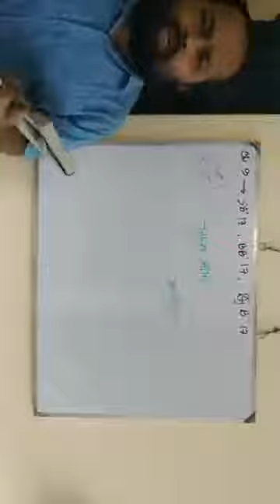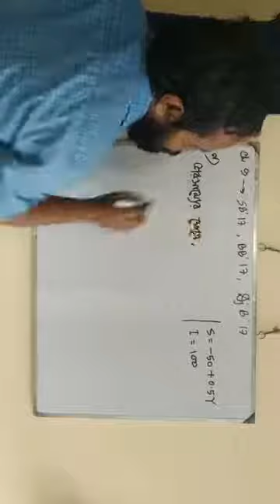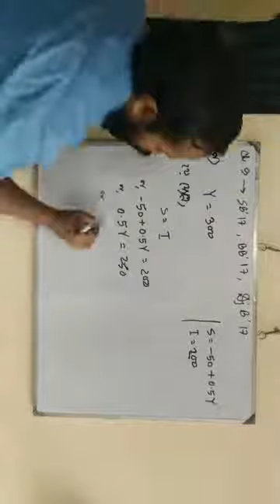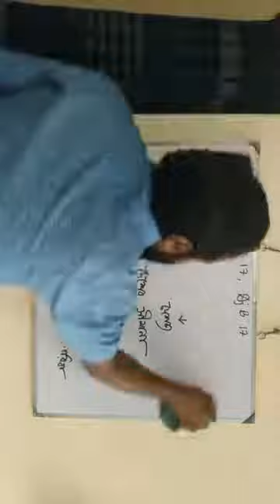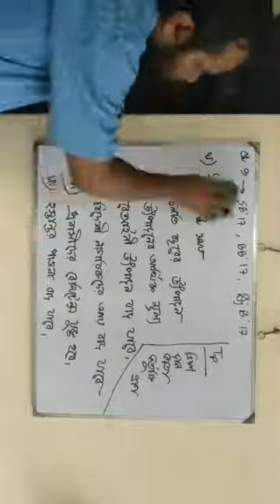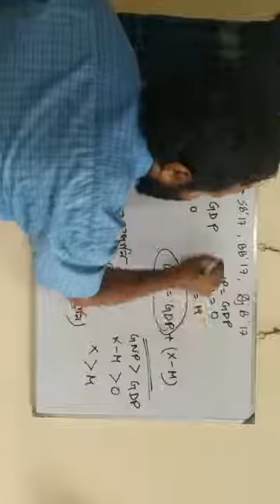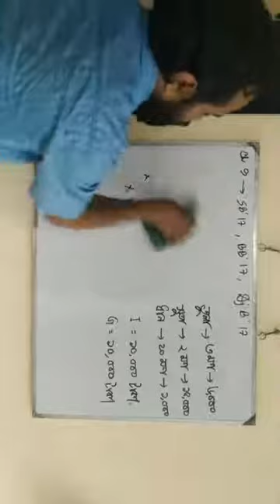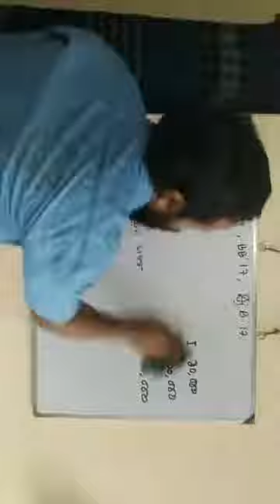Class 11-12 | Business Studies | S.T Placid's School & College